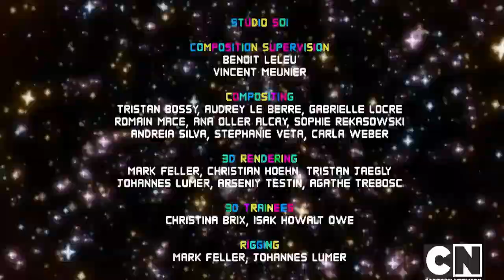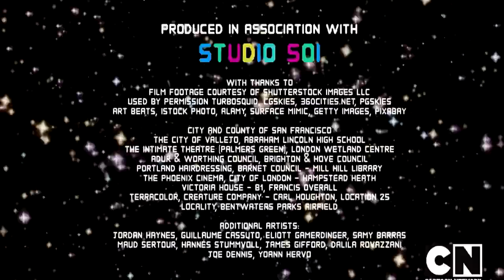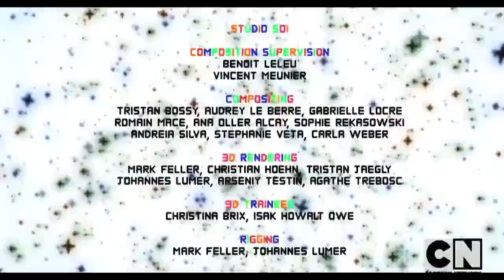Veg Replace Tennis FULL EPISODE The Shippening The Amazing World of Gumball Rounds